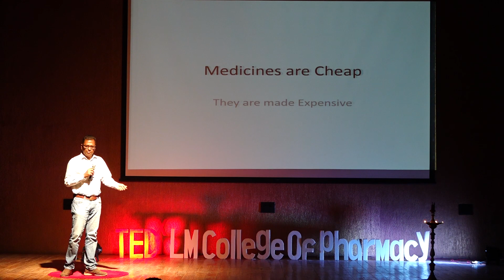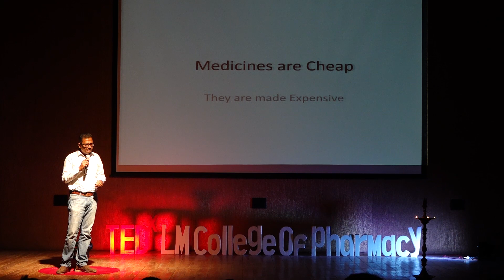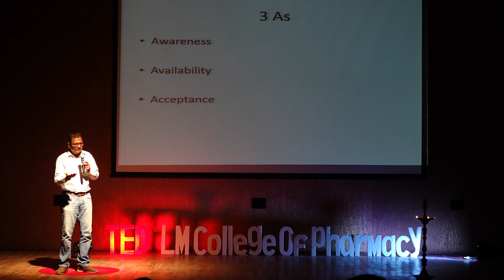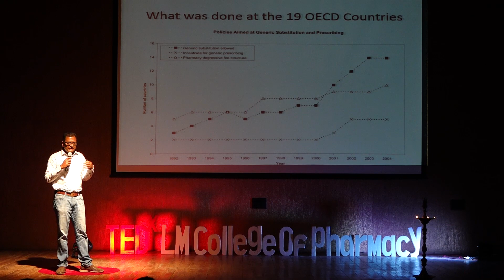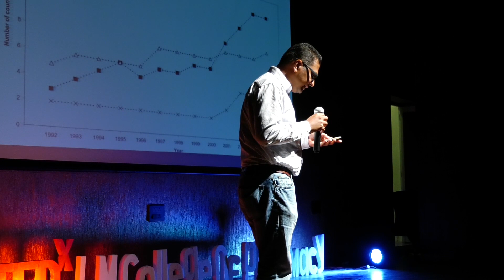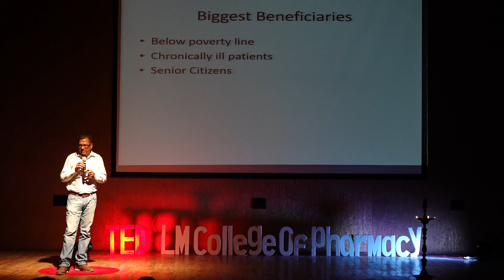Medicines are affordable, They are made expensive! | Ankur Agrawal | TEDxLMCollegeOfPharmacy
He made awareness about the generic medicines available along with their benefits and cost effectiveness. Founder of Medkart Pharmacy This talk was given at a TEDx event using the TED conference format but independently organized by a local community.